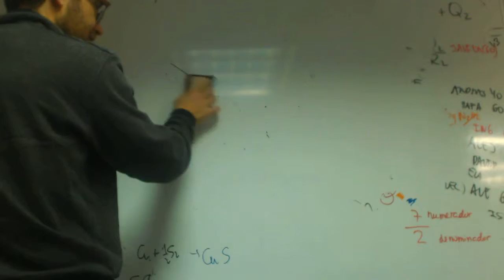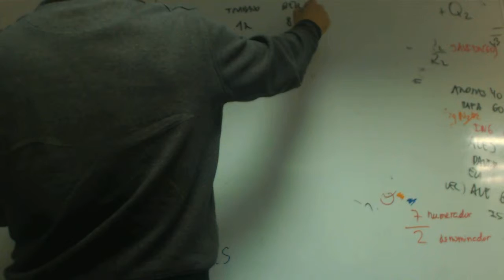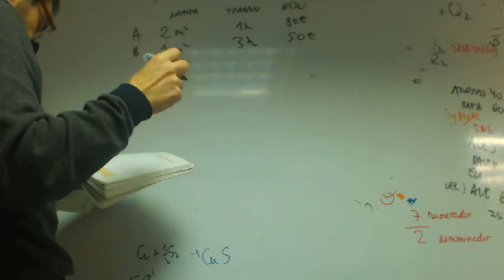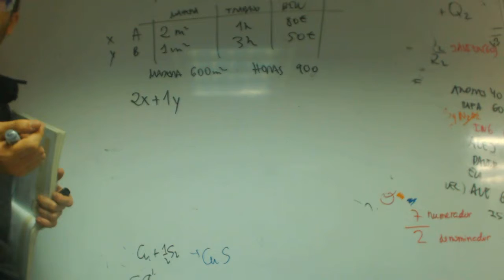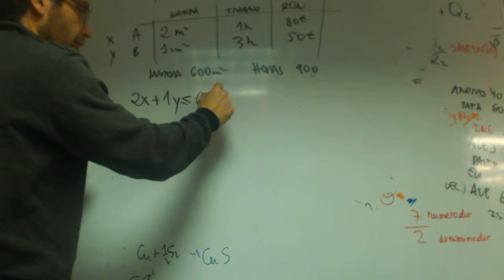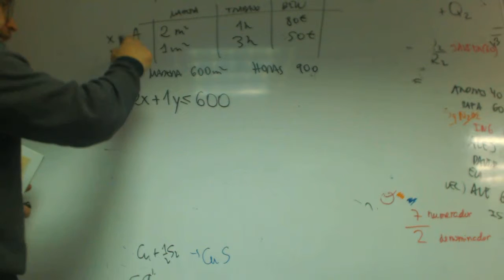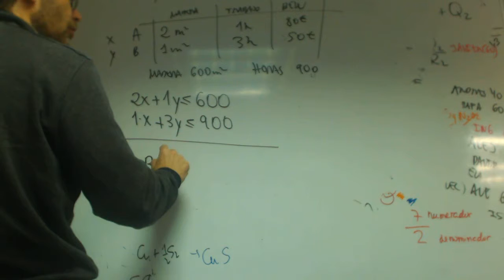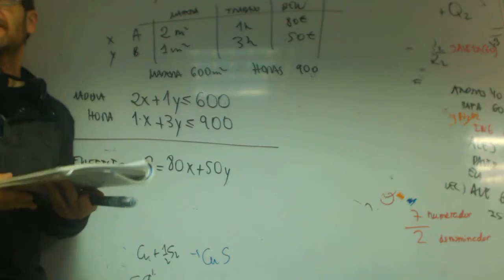Planteamiento de ejercicios de optimizacion Matematicas 2 Bachillerato Academia Usero Estepona